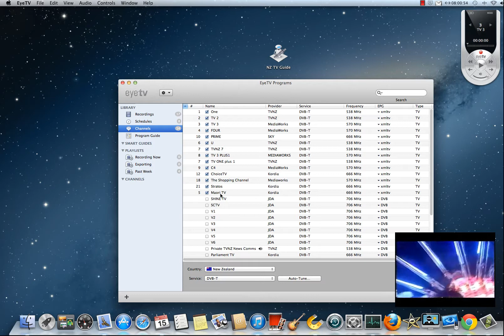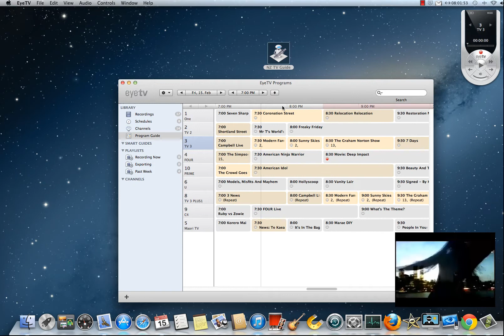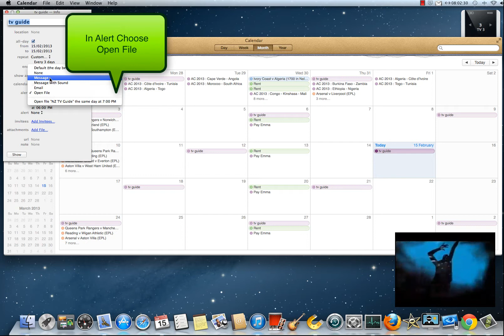TVNZ Guide - How to get weekly EPG guide into your EyeTV (Mac Only)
Updates 11/07/2013: new link has been added to xmltv provider
News 11/07/2013: Unfortunately the Gracenote Europe EPG is no longer supporting New Zealand and Australia is limited to Europe and some other countries.

To make watching TV in your Mac even easier, you need a 7 days listings of Electronic Programme Guide that you can access through the EPG in your EyeTV.

Here is How to download EPG Guide (NZ only) to work with Eye TV for Mac by simply using this Automator and Ical for weekly updates. you have a full weekly NZ TV schedule in your Eye TV

Note: This Automator programed only for New Zealand TV and will only work on Mac.